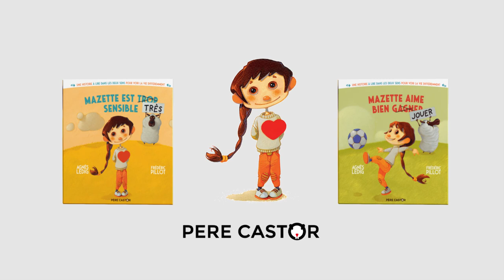Interview Agnès Ledig - Mazette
Mazette, une histoire à lire dans les deux sens pour voir la vie différemment.

Ecrit par Agès Ledig, illustré par Frédéric Pillot